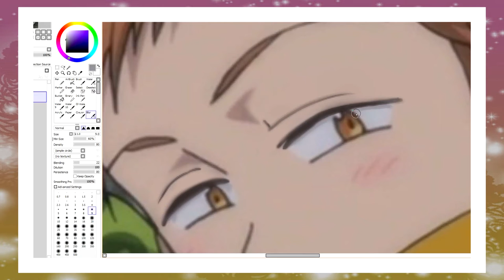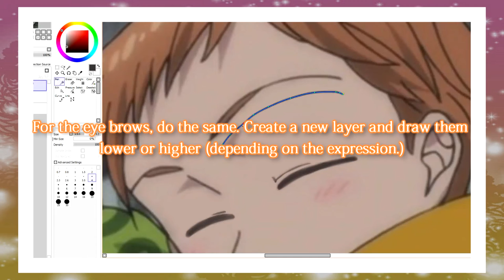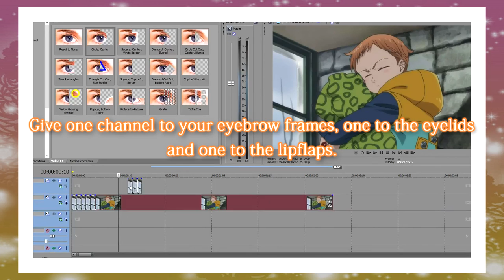Custom Frames Tutorials - Tutorial #2 - Facial Expressions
Learn how to change the expression on character's faces from scenes in anime!

This video has been sped up to save time.

The original time took around 20 minutes to edit.

Not all scene edits will be this easy, some may be easier though!

Any question, comment in the comment section or the AbridgedForums thread I host